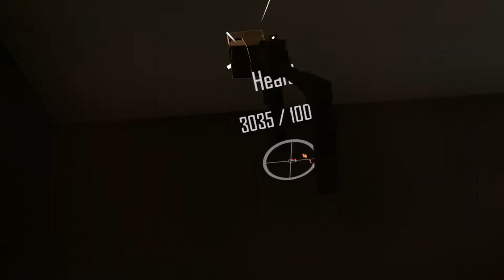Akimbo Pistol Parker Ep 89 Hot Dog Horseshoe & Hand Grenade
Today we give akimbo pistol Parker a go in take and hold and I hate recoil enjoy.

Recording/editing equipment:
Gimp (Thumbnails)